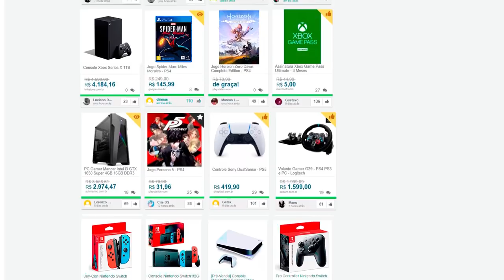RESIDENT EVIL VILLAGE | #8 A Fábrica e as Bizarras Invenções de Heisenberg!